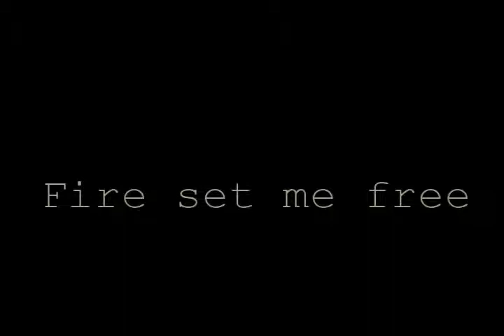Fighting - Fire Set Me Free, live at Stopet in Norrköping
This is a video of us when we performed at Stopet, a bar in Norrköping.

Videos of the rest of the gig will be uploaded soon, if you like us please support us. Below is our hangouts on the interwebz :)

Ah på Svenska då, Vi är Fighting och detta är en live upptagning från när vi spelade på Stopet i Norrköping.